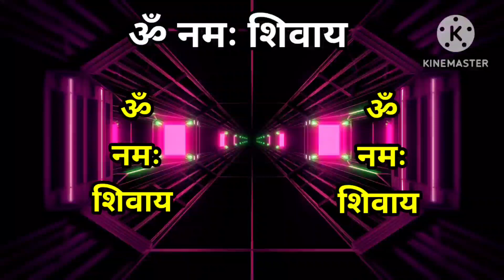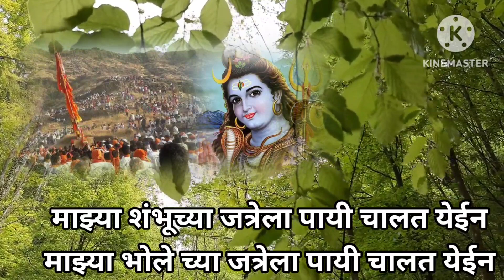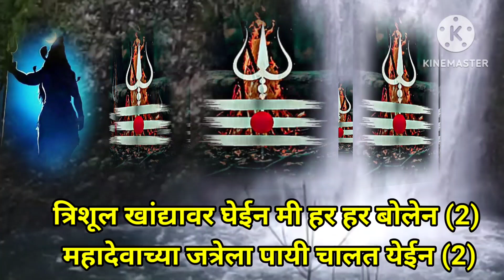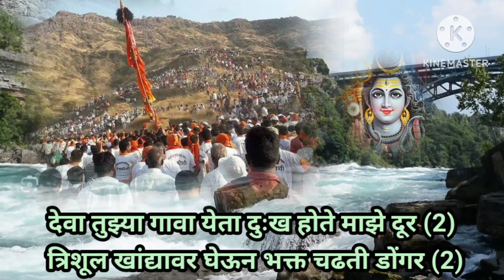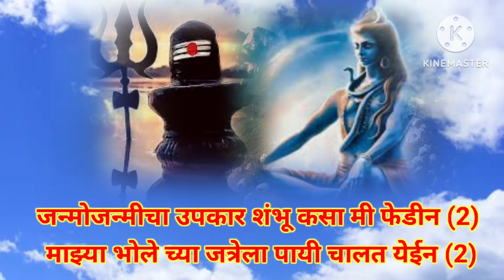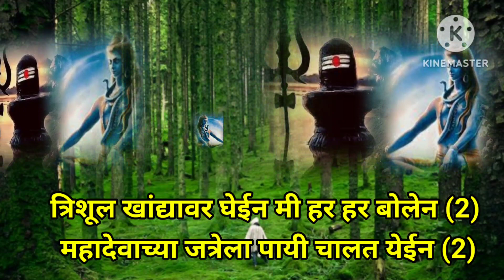त्रिशूल खांद्यावर घेईन मी हर हर बोलेन महादेवाच्या जत्रेला पायी चालत येईन | शिवभजन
त्रिशूल खांद्यावर घेईन मी हर हर बोलेन महादेवाच्या जत्रेला पायी चालत येईन | शिवभजन |@SWARDHARA#भक्तीभजन#शिव_दिंडी_भजन#भक्तीगीत#भावगीत#भक्तीdevotional